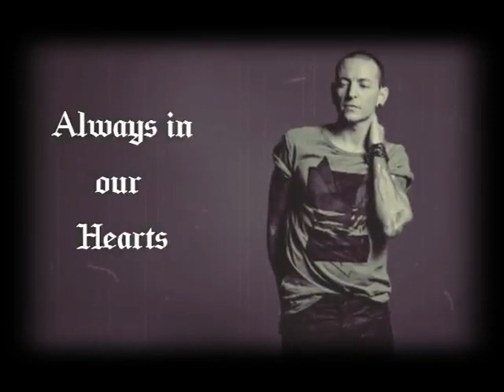In The End (Acoustic Instrumental), A Tribute, In Memory Of Chester Bennington(1976 - 2017)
'In The End Acoustic Instrumental'
Hello guys I Milind Kumar Gautam back with a new Acoustic Instrumental of the most hit song of 'Linkin Park', 'In the end'. This is a little tribute to Chester Bennington, the lead singer of band, Linkin Park. He was my favorite Singer. We cannot bear the loss of such great artist :'(  we all live him.
 So listen it, like it, share with your friends, tell me how it is in the comment section below and if you are new on my channel so hit the SUBSCRIBE button now for getting more wonderful Acoustic instrumentals of hit songs, and also keep on suggesting.

So I hope you all will like the video.

R.I.P.  Chester Bennington